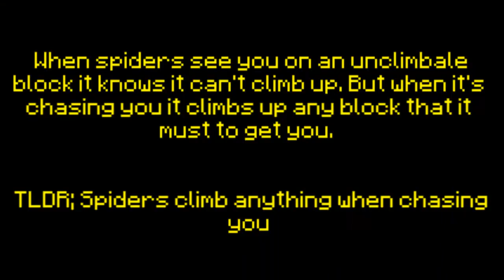Minecraft Myth Busters Episode 5 - Spiders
In this myth i take on the question "Can spiders climb cacti?" and find out much much more than I asked for.